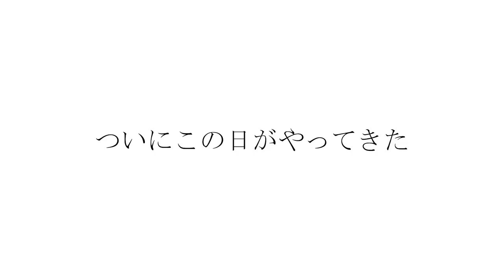【人生最長ロングヘアー】プロの手で大変身！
伸ばしに伸ばしたロングヘアーを
ざっくりバッサリイメージチェンジ！

【fifth JINGUMAE 原宿】さんの
岩井慎之介さんにお願いしました！